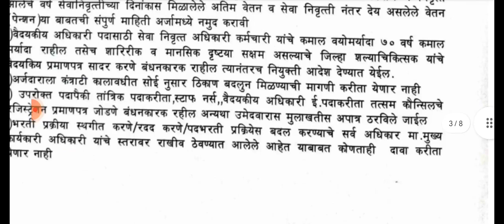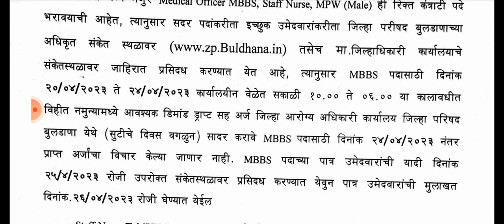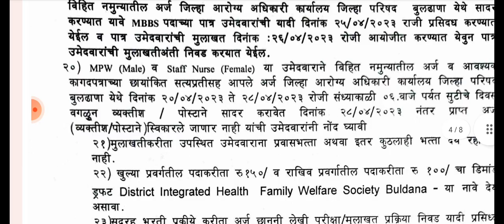latest staff nurse vacancy.nursing vacancy.nursing officer vacancy.nurse recruitment.anm.gnm.